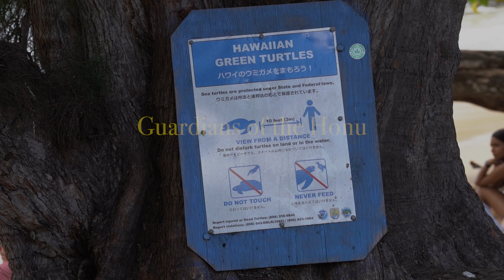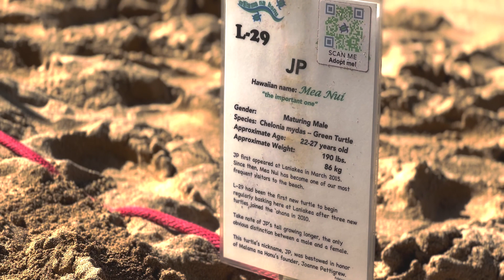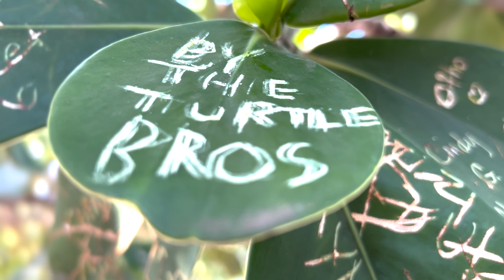The Hidden Life of Honu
A film by Dasha Levin, Lucas Brien, Edison Kao, and Cole Shalauta.

Featuring Keola Sakima, Josh Reece, Irene Kelly, and Woody

Narrated by Josh Fernandez

Script supervised by  Lucas Brien

Interviewed by Cole Shalauta

Edited by Edison Kao

Executive Producer - Dasha Levin

Co-Producer - Lucas Brien, Cole Shalauta, Edison Kao

Director Of Photography - Edison Kao

Visual Effects - Dasha Levin

Faculty Advisors - Sally Rubin And Michael Ross

Very Special Thanks to Stephen Galloway, Michael Kowalski, Pavel Jech, Jean Lawson, Dan Leonard,  Megan Murphy, Nick Peterson, and To World Strides.

This film was produced in the Dhont Documentary Center
at Dodge College of Media Arts, Chapman University.